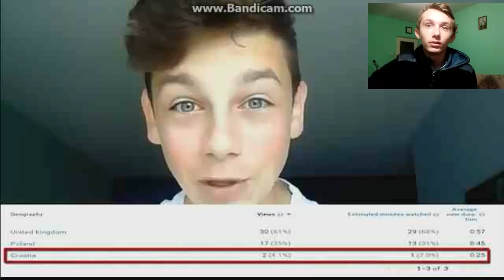BEKA Z BEKI O ALANKU!